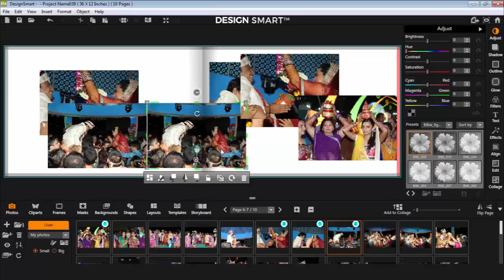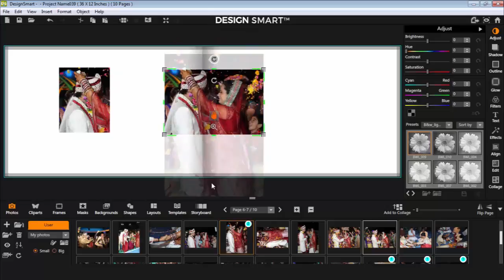How to add Multiple Photo and Delete